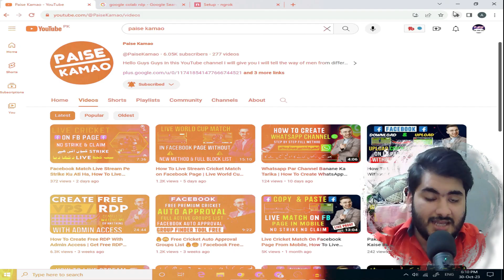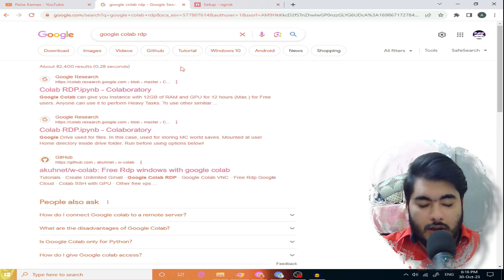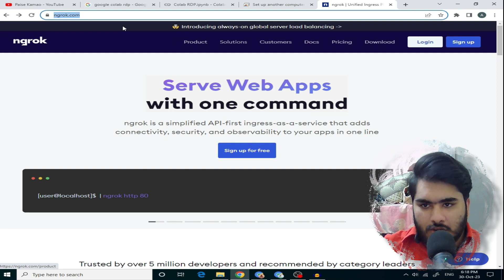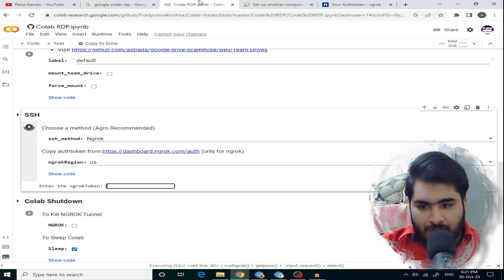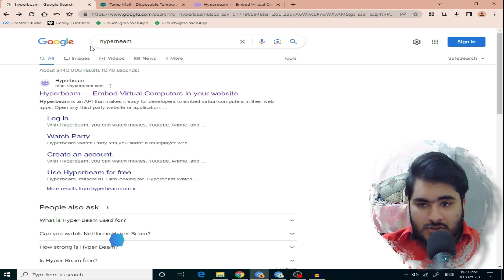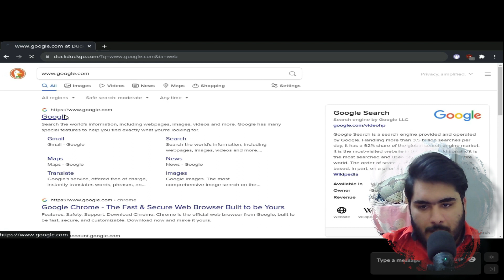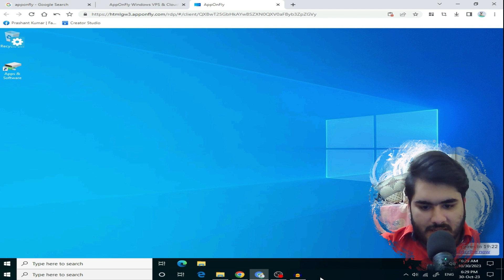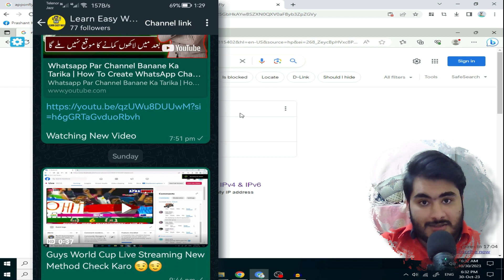3 Best RDP For Free, Create Unlimited RDP For Lifetime, Get Free VPS/RDP, Remote Desktop Services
3 Best RDP For Free, Create Unlimited RDP For Lifetime, Get Free VPS/RDP, Remote Desktop Services
For Buy Rented Traffic Facebook:
How To Make an NFT's Advance Course,
       🔎 Relatable Keywords 🔎
free remote desktop software,
best remote desktop software
RDP server,
best free remote desktop software
remote desktop services
google chrome remote desktop
rdp vps,
RDP software,
free rdp software,